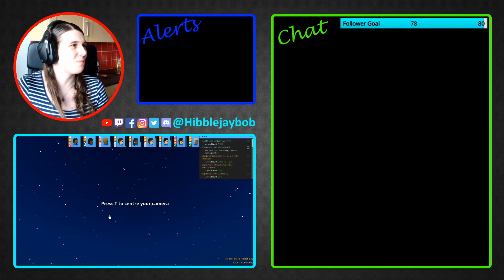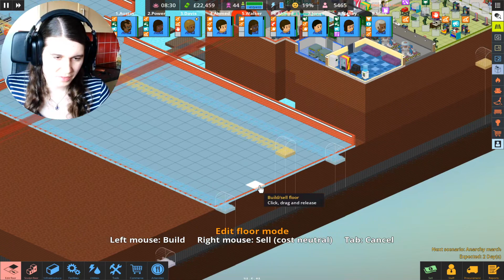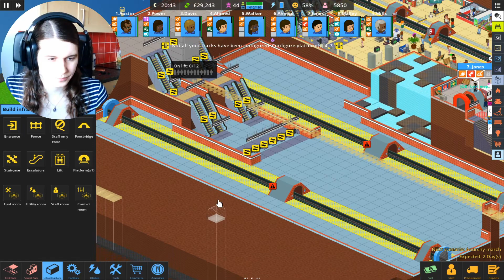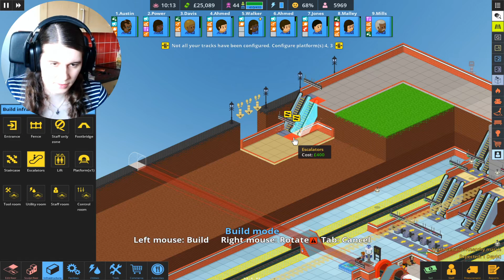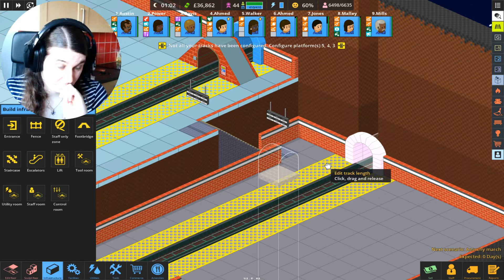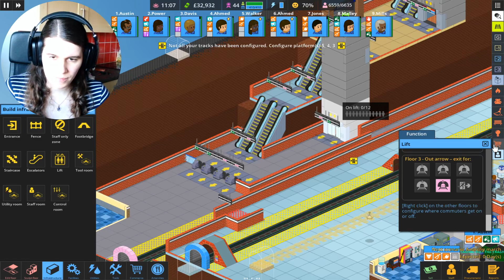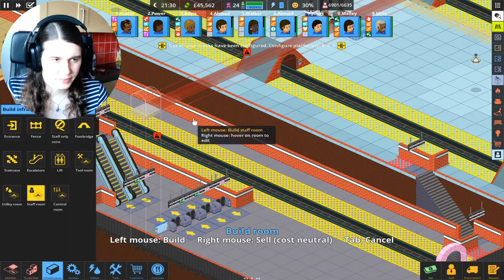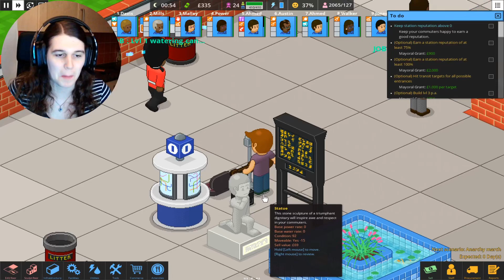In the big leagues: building a city centre metro station! - Ep.5 - Overcrowd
We're in the centre of town, time to make the biggest train station we've ever made!

▼ Livestream Replay ▼

This episode was livestreamed on 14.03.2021. Want to catch the next stream?

▼ Links ▼